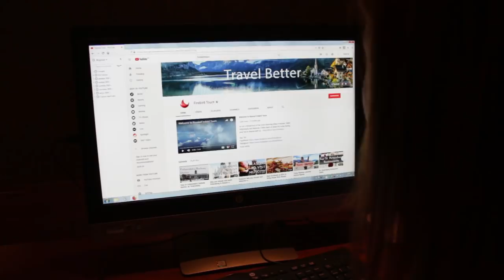Tour of Corinthia Hotel ◦ St. Petersburg, Russia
If you are planning a vacation to Saint Petersburg, look no further than Corinthia Hotel for your accommodation. The hotel is a fantastic place to stay, just take a tour!